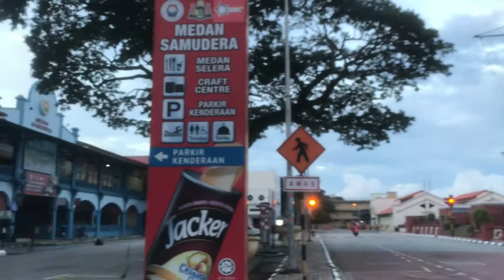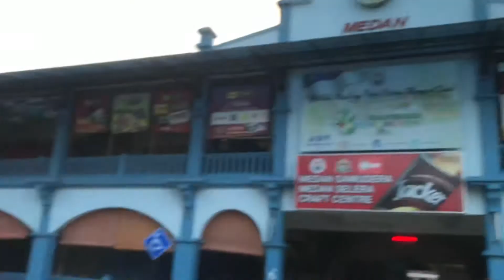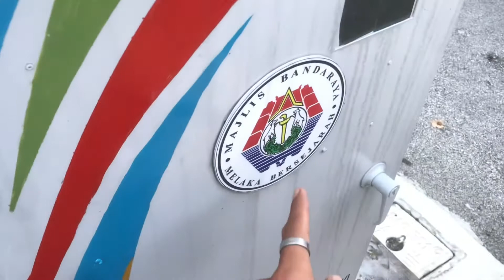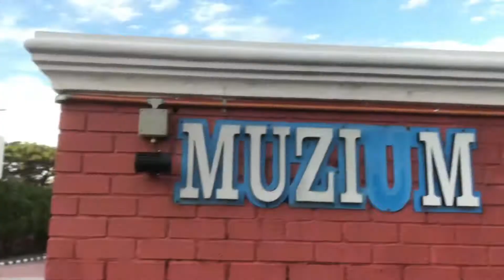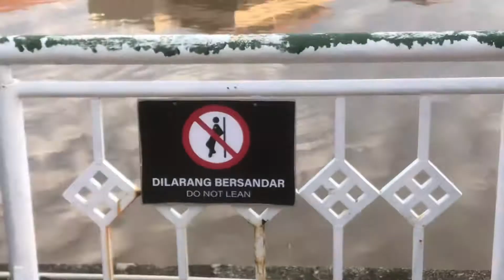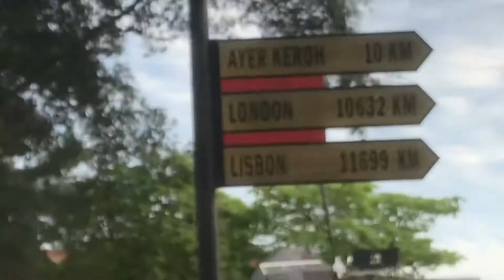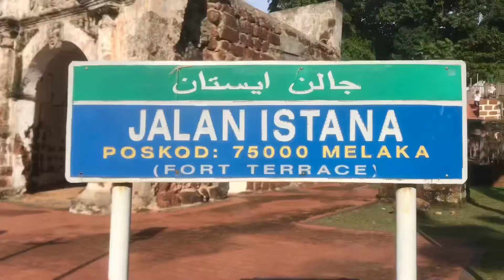FREE FLY DI BANDAR RAYA MELAKA BERSEJARAH‼️ (lain macam free fly di bandar)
Hai, Assalammualaikum, Video kalini Kita Layan Free Fly di BANDAR RAYA MELAKA BERSEJARAH  GENG!! dan Aku Ingin Ucapkan Ribuan Terima Kasih Korang Tak Pernah Putus Support aku Daripada dulu sehingga Sekarang, Semoga Korang Semua Di Murahkan Rezeki 🥰 Btw Aku Dah Capai 800+ Subcribers✨So Sekarang Road to 1K Subscribers❤️ InsyaAllah aku Akan buat GIVEAWAY🤍

Thank You Geng!❤️